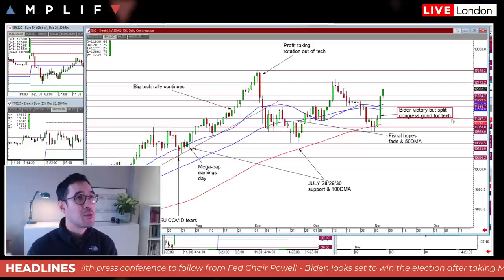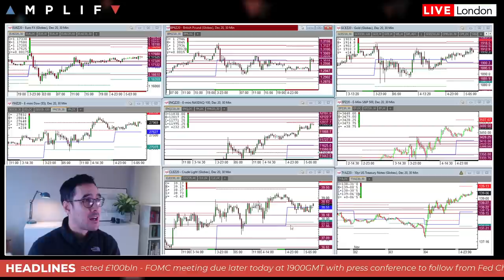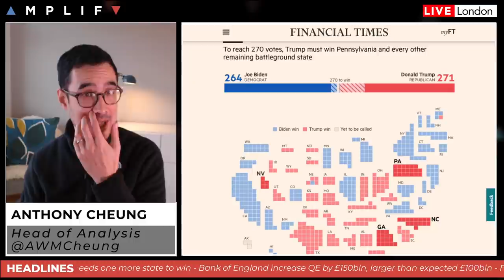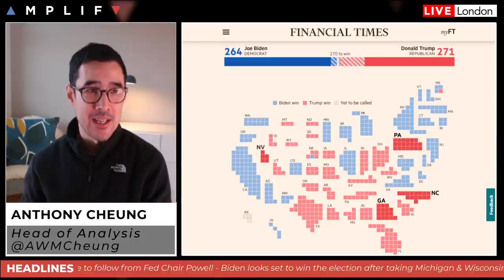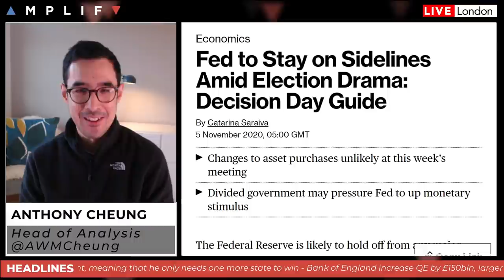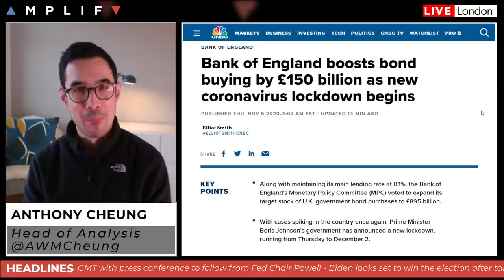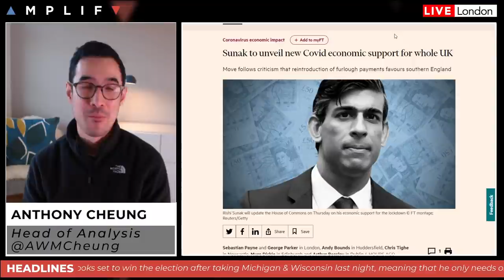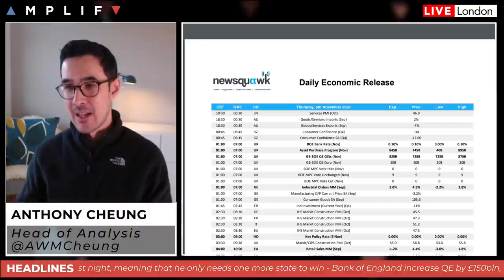Biden Set For Victory But Congress Remains Divided Sending Tech Stocks Soaring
- Summary of the close on Wall Street and what underpinned the strong rally (00:00)
- The current state of US election results as Biden looks set to win (8:25)
- US COVID cases hit new record and how this might impact stocks (12:44)
- What to expect from the FOMC meeting today (15:39)
- BoE increase QE by larger amount than expected (17:27)
- Brexit negotiations pause before resuming next week (22:15)
- Sunak to unveil new COVID economic support for the UK today (24:23)
- German factory orders rise but the future looks challenging (25:13)
- A look at the the main calendar events for the day ahead (26:47)